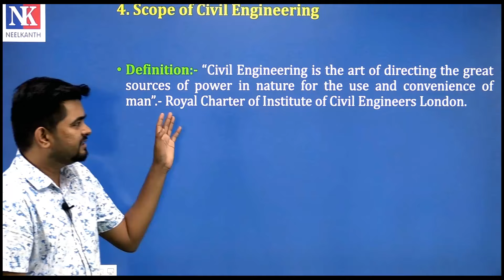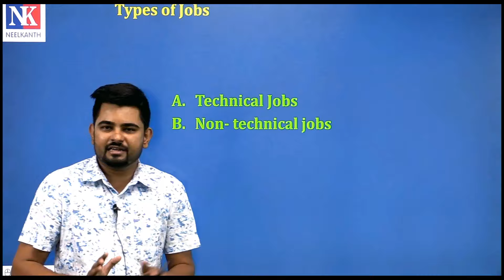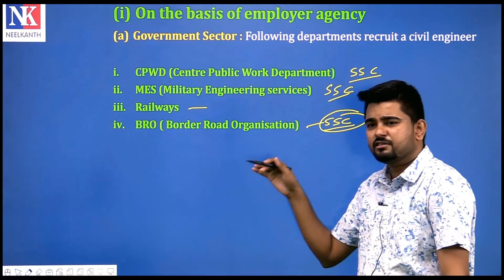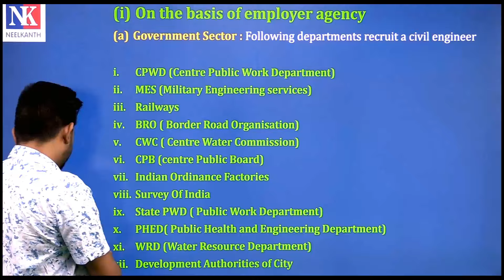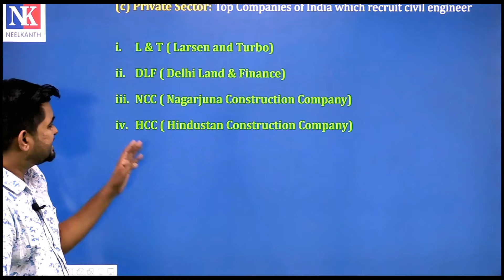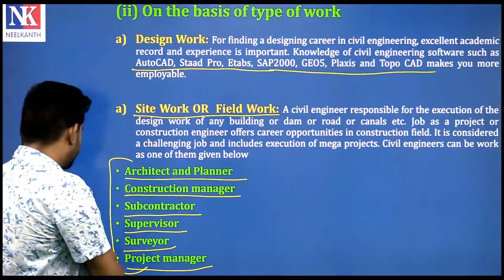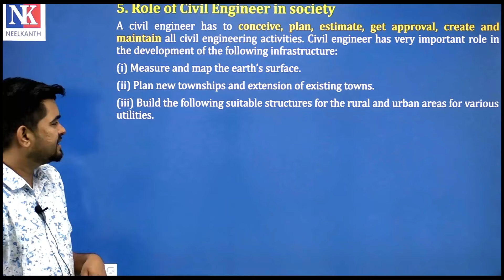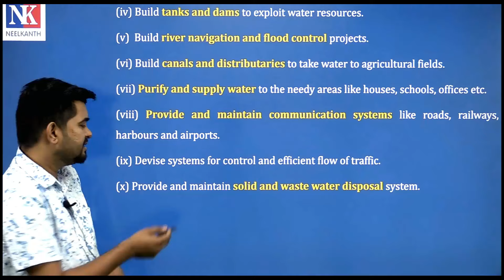Scope and Role of Civil Engineering Lecture -3 | Basic Civil Engineering | by Nikhil Sir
Specialization of Civil Engineering Lecture -3 | Scope of Civil Engg. | by Nikhil Sir | NK Publishers

You can buy our Basic Civil Engineering Books from our Website, Amazone and Flipkart also